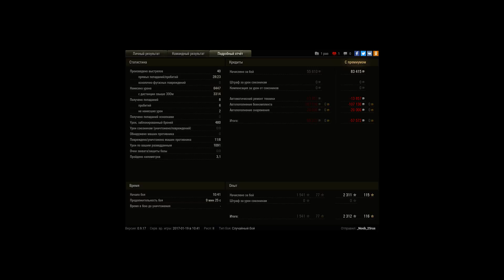Нириальное везение..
P.S.Прот ни имба